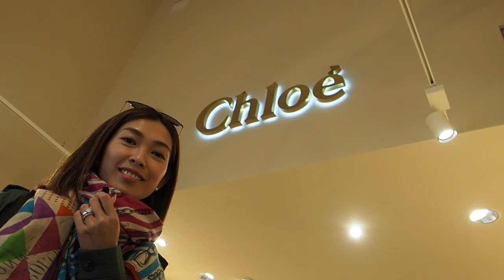s&j《TRAVEL》LONDON clothing HAUL: tod's, nike, BURBERRY, CELiNE...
jason: watch me buy ALL the bags🤣🤣🤣
bicester definitely worth going to!
summer holiday probably not the best time...
should have popped into Selfridges 'cos we love it (we did, just didn't film it)